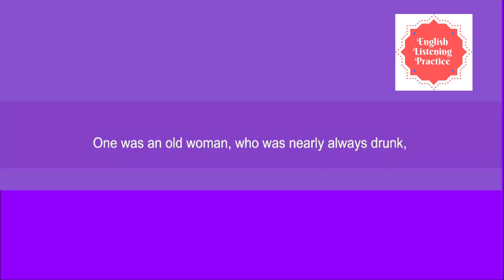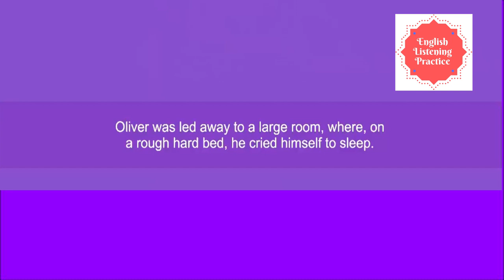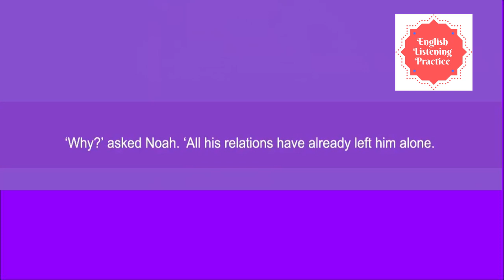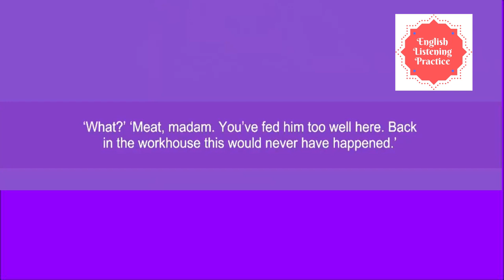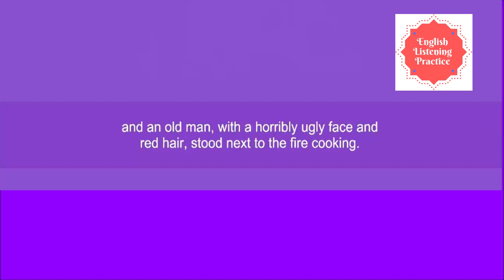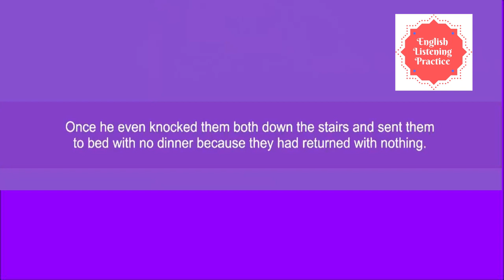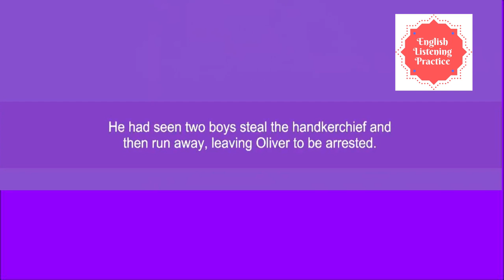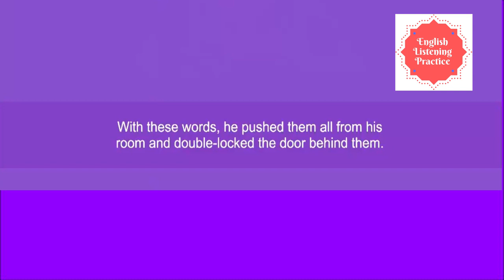Learn English Through Story -Street Children Part 1 - English Listening Practice